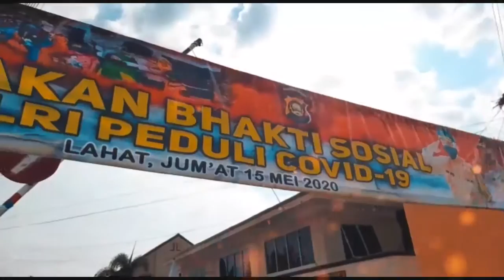Bakti sosial POLRI PEDULI COVID-19 ke seluruh desa kabupaten lahat